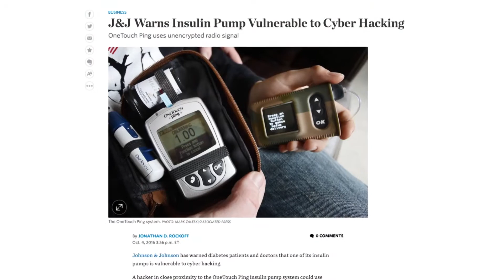Medical Devices Are Vulnerable to Cyberattack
The threat posed by hackers hit close to home this week when Johnson & Johnson warned diabetes patients and doctors that one of its insulin pumps could be a target of a cyber breach. Rapid7 senior security consultant Jay Radcliffe, who discovered the flaw in the insulin pump, joins Lunch Break with Tanya Rivero and explains the strength and reach of hackers as well as the weaknesses in everyday household items plugged into the internet. Photo: AP